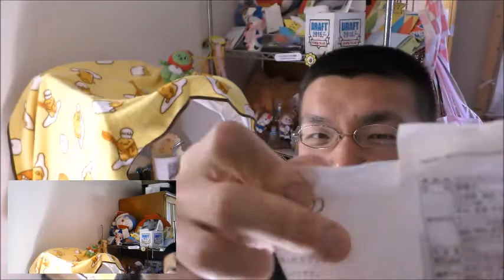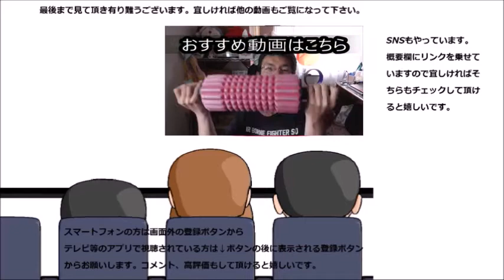ファミリーマートコレクションの一口カステラが可愛すぎる……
ファミリーマートコレクション、一口カステラを食べてみましたが、見た目が可愛すぎます～